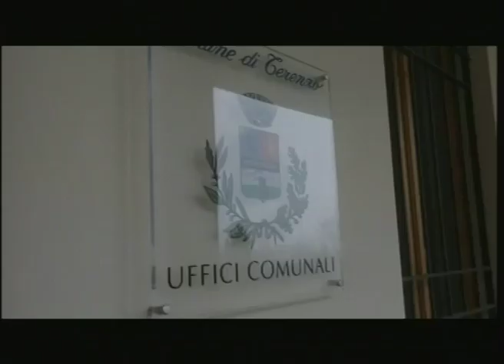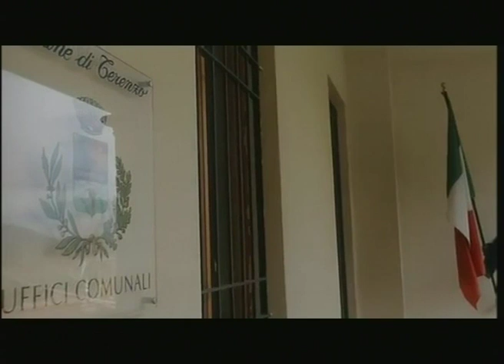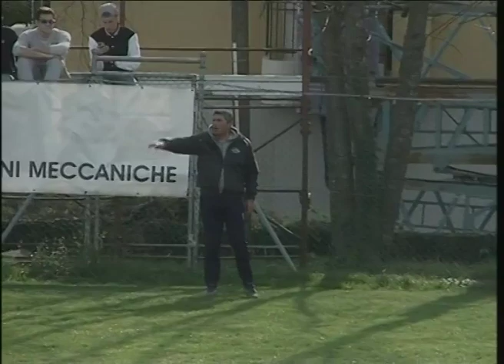RTA News 04-04-16